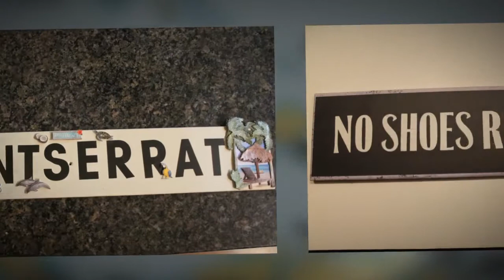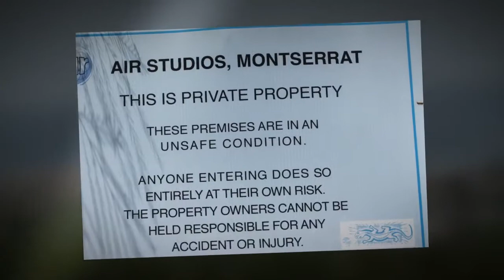MyStupeflixVideo 720p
Montserrat Video